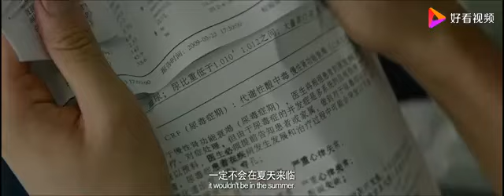《最好的我们》超虐心一幕，耿耿发来高中的照片，余淮流着泪删除